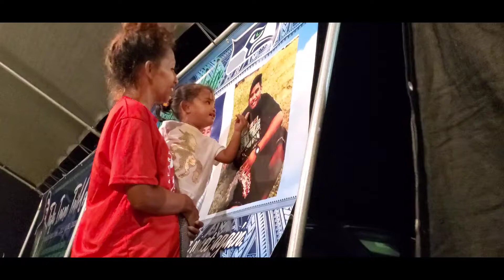August 26, 2020(2)